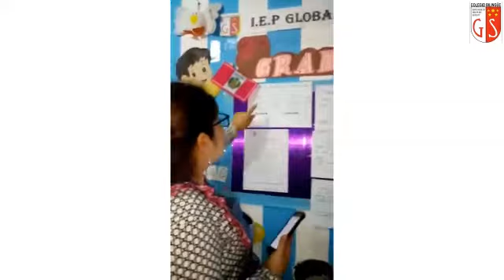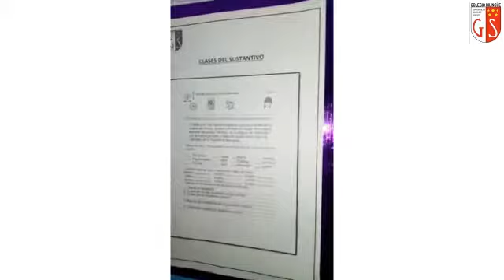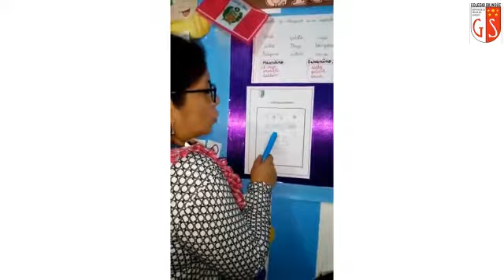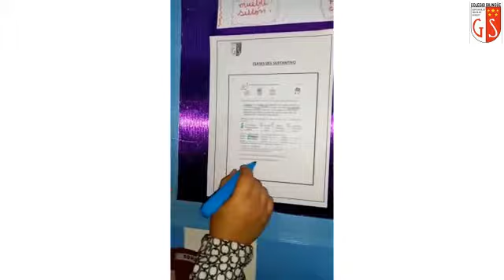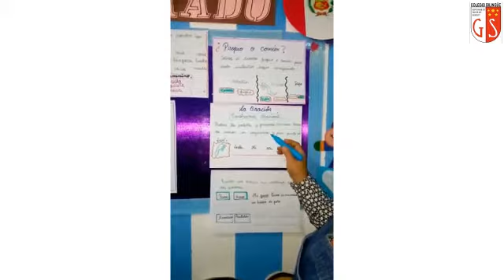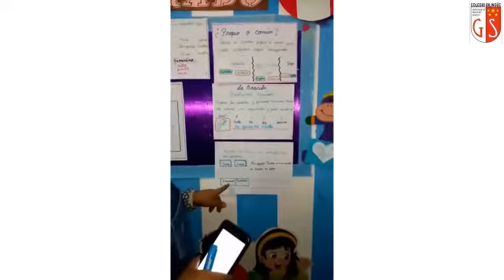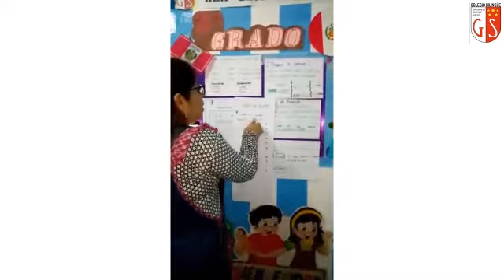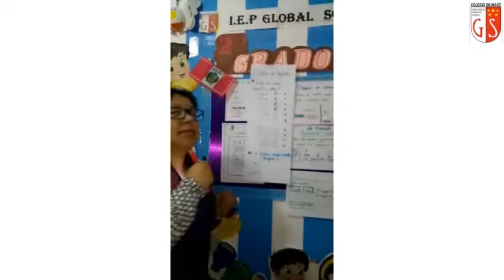03 07 2020 2do Grado A1